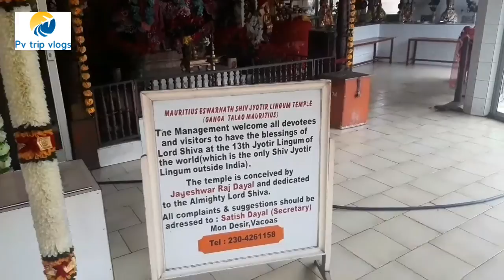Mauritius trip | Place to visit in Mauritius | Mauritius trip vlog in hindi | Ep 1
We visited mauritius in april 2019. We stayed in Hotel Manisa at village flic en flac. It was nice hotel to stay with beach just across the road of the hotel..

Mauritius part II will uploded soon.